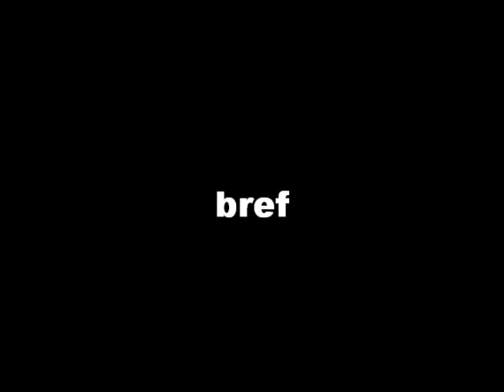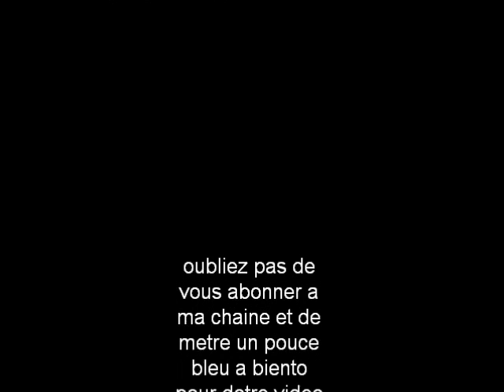bref j'ais jouer en game mods sur un serveur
video fait par mois